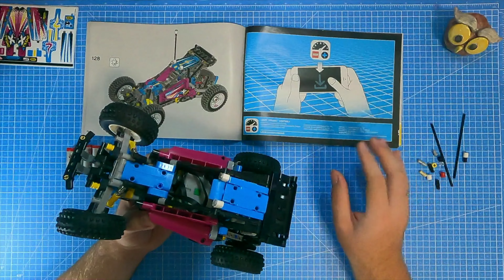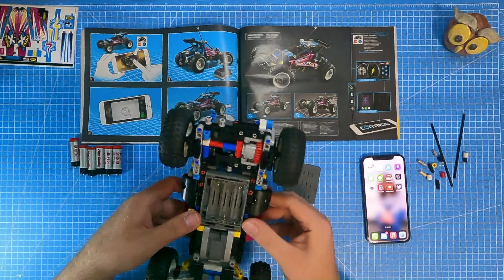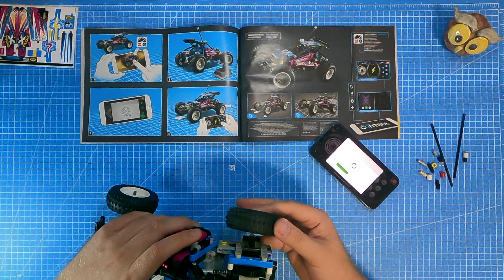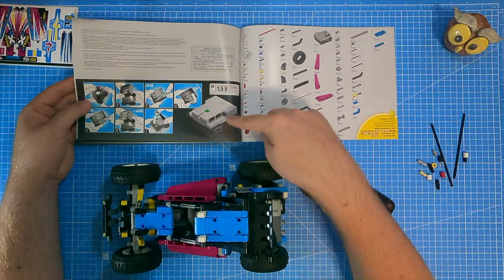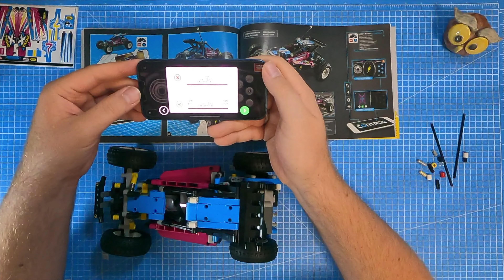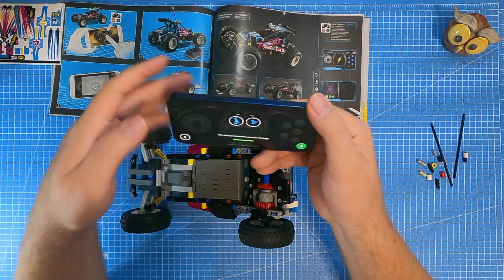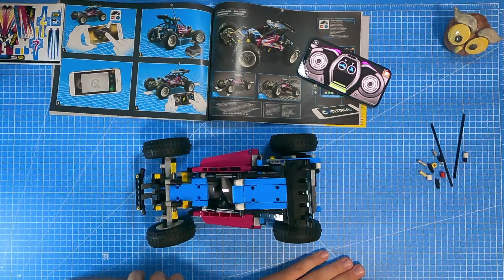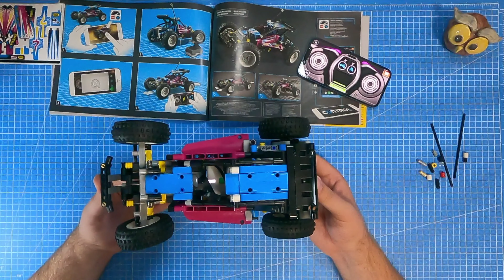Einmal das Fahrzeug begutachten und Testen, Lego Buggy 42124